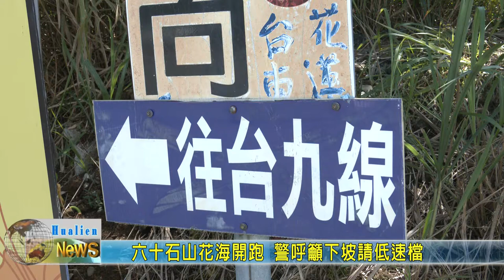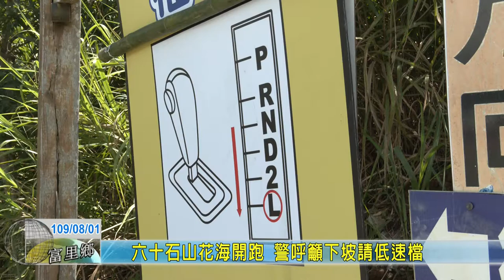20200801 06 六十石山花海開跑 警呼籲下坡請低速檔